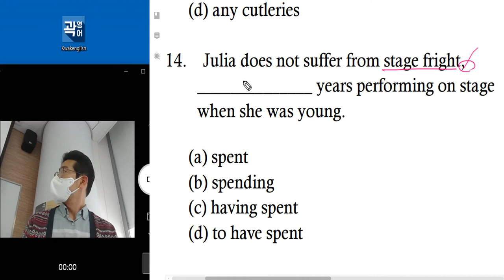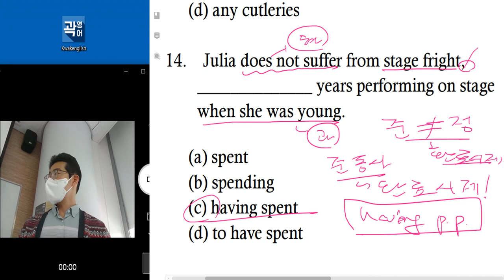텝스 문법 파트 2 Q 14 TEST 224